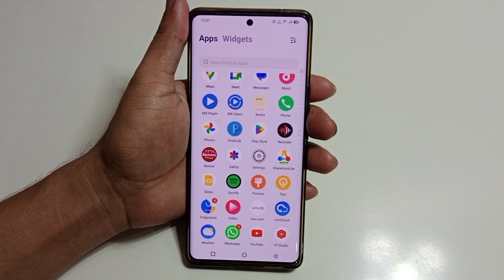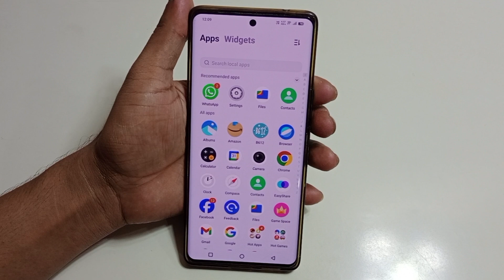WhatsApp par fingerprint lock kaise lagaye | how to how to set WhatsApp fingerprint lock without app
hello dosto aaj ki is video ke madhyam se Maine aap logo ko bataya hai ki WhatsApp per fingerprint lock kaise lagaya jata hai bina kisi application ke

topic.